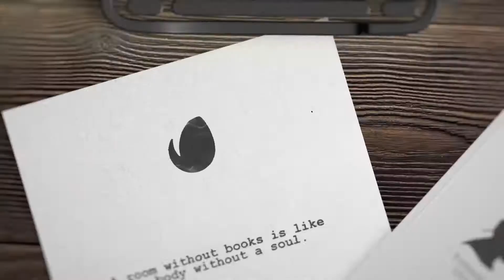Typewriter Opener - After Effects Template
Typewriter Opener
1080p (1920×1080) resolutions.
3 floor versions.
SFX include.